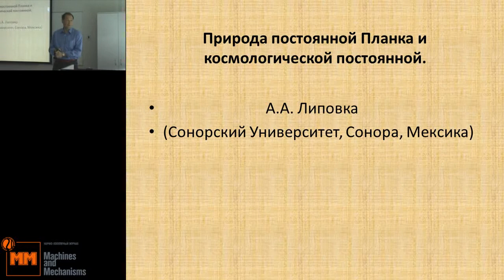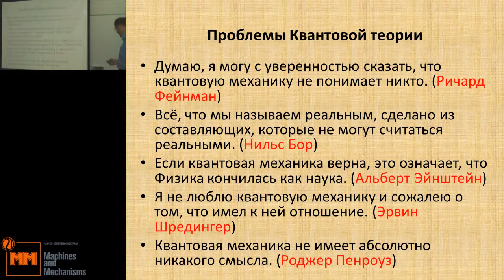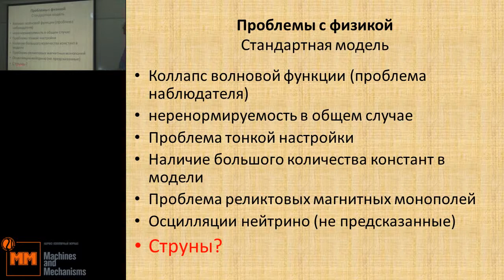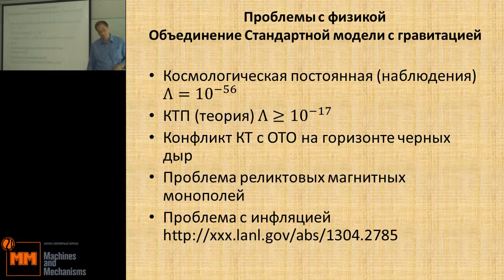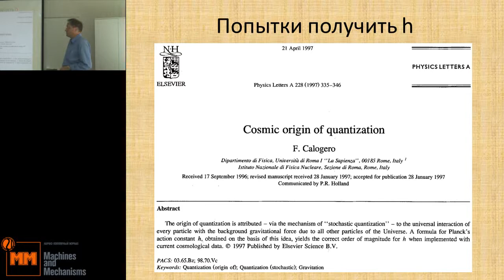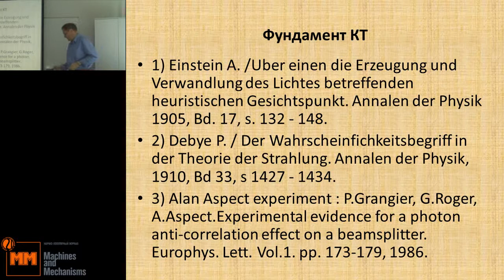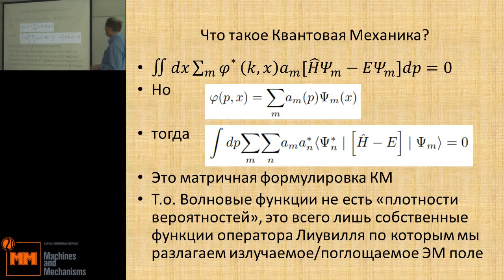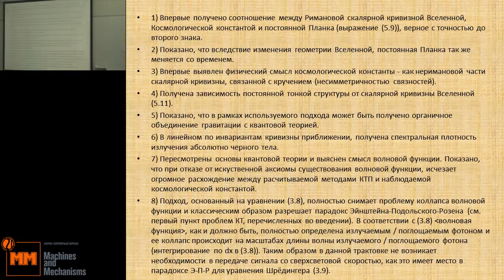Липовка А.А. Природа постоянной Планка и космологической константы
22 июля, вторник, 2014 года
Международный Конгресс "Фундаментальные проблемы естествознания и техники"
goo.gl/7d4ngX -- Подробнее на нашем сайте
goo.gl/55g0Td -- Об авторе